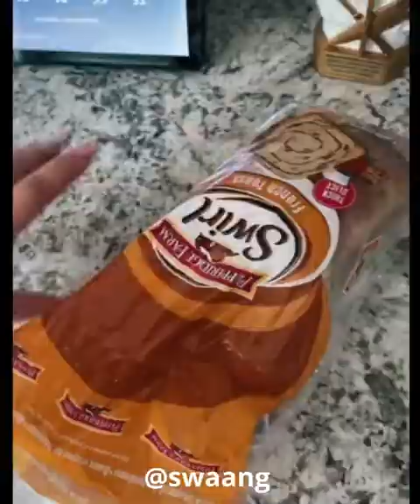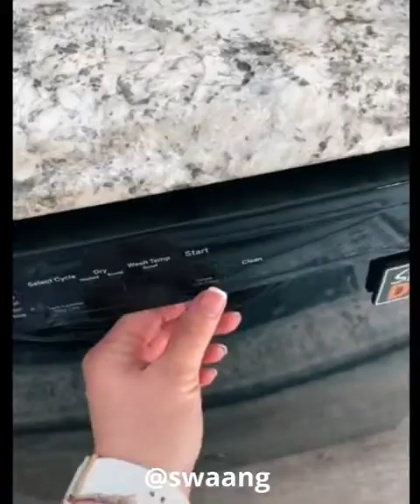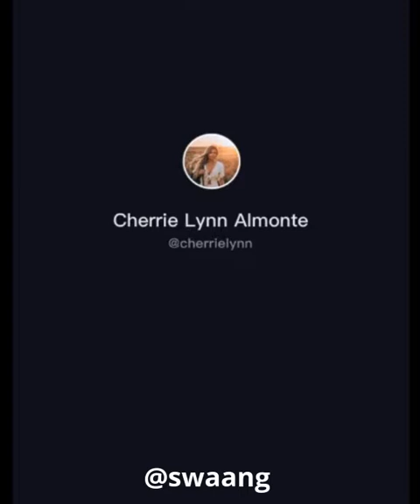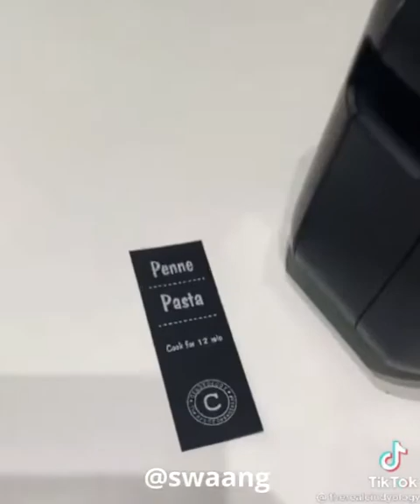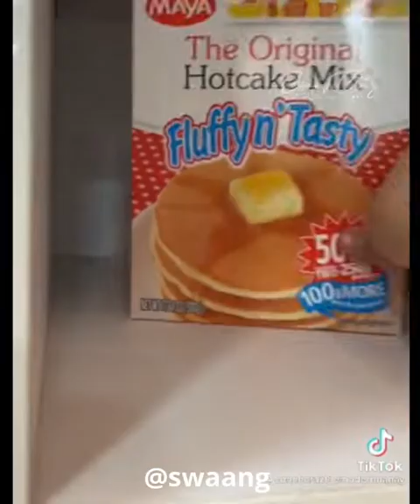Amazon Kitchen Must Haves (with links) | 🥑 Kitchen Tools Amazon Finds Part 28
Swaang is the best way to shop online. Swaang finds you trending products from tik tok and amazon so that you can find the best deals, without having to scroll through pages of results. With just a few clicks, we'll show you what's hot now- all in one place. We do all the work for you!